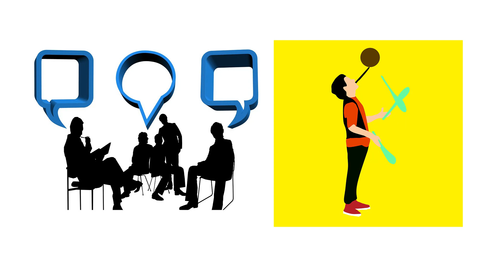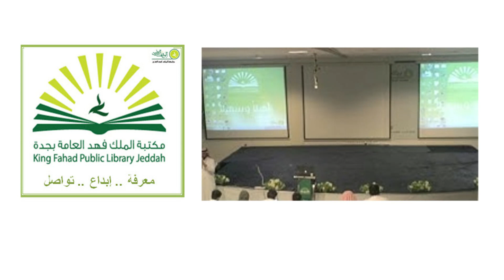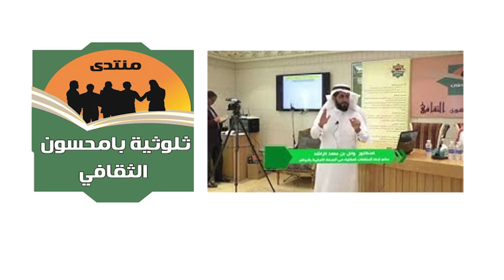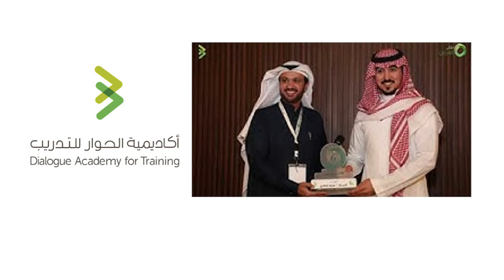مستوى القنوات الترفيهيه على يوتيوب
قنوات يوتيوب المهتمة بمحتوى ترفيه المشاهد كثيرة، و هناك فرق بين المحتويات مثل مقالب المشاهير وتحدياتهم؛ و غيرهم من يرتقي بالمحتوى الترفيهي#.

- قناة "فهدان" مقلب الوزغ في الشاهي.
- قناة "فكسز" قدم فهدان مقلب فكسز قيادة السيارة.
- قناة "وينق" مقلب في فكسز.
- قناة "دستور" مقلب الفئران.

هنودي اوسم - تحدي الضحك.

ليو ارت - رسمة انمي كم لبثنا.

قناة ساير الجهني - جلسة ادبية مع الشاعر سلطان النحاوي وسوالف الكدادة.

- قناة "عمر ذيبان" عرض رموز كونية في جزيرة العرب مع الاستاذ يحيى.